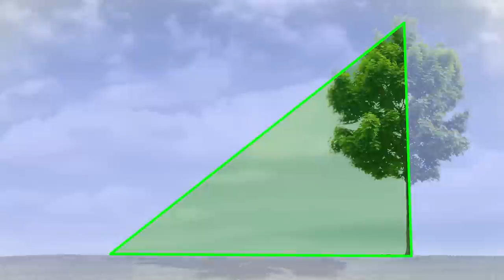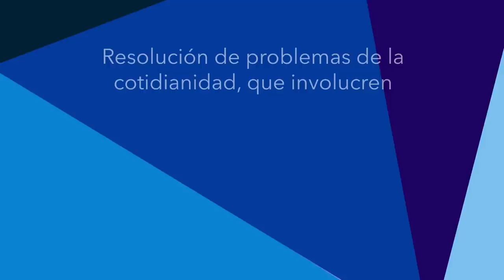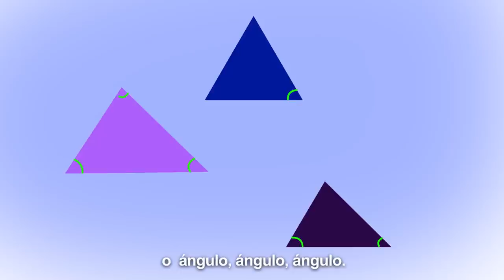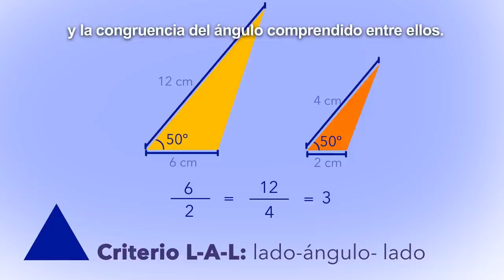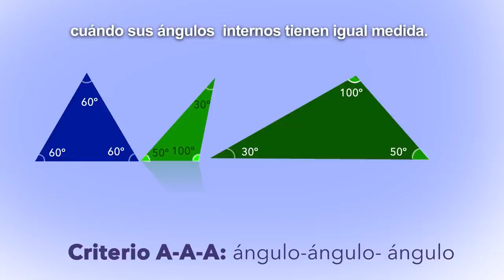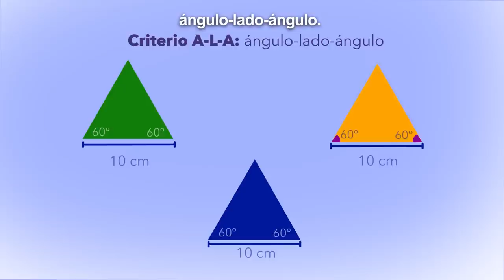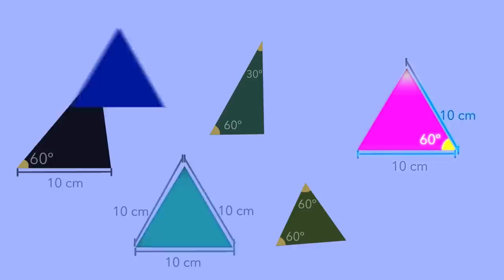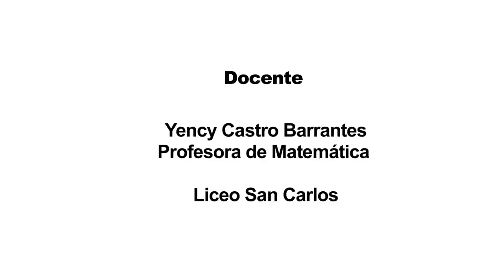Semejanza y congruencia de triángulos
Yency Castro Barrantes presenta los criterios de congruencia de triángulos y los de semejanza en triángulos.